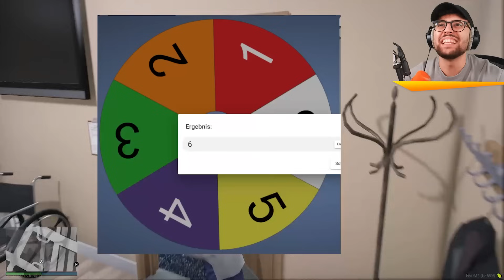wer ist DER YOUTUBER MÖRDER in GTA 5 (Murder Modus)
Wir spielen GTA 5 RP mit: @iCrimax @StandartSkill @Russik @Ente @Embekay_

►Gaming Kanal:  @Spielmir1107
►Minecraft Kanal: @Craftmir